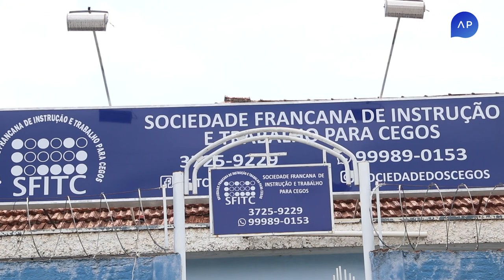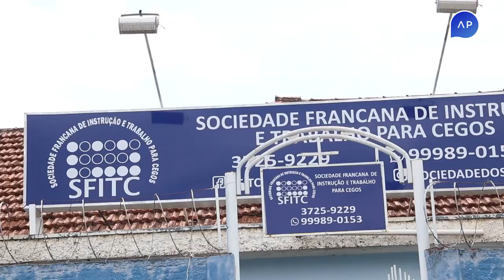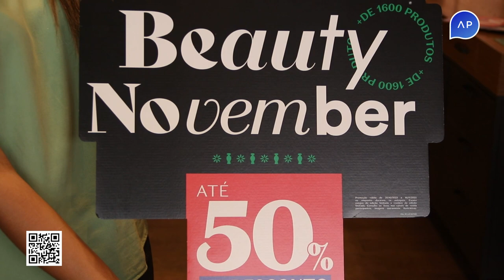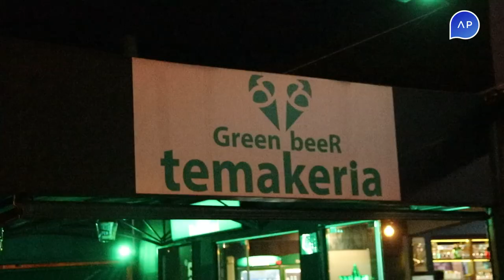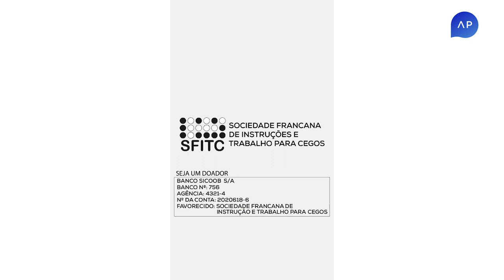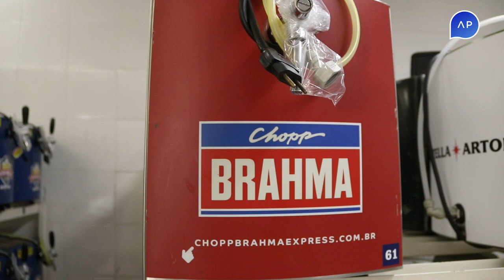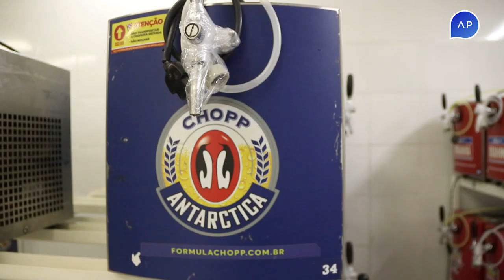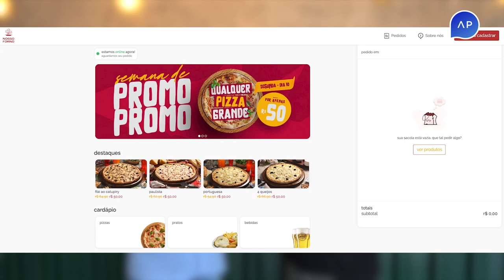Estilo AP 06/11/2023